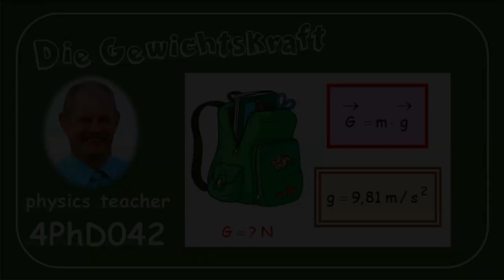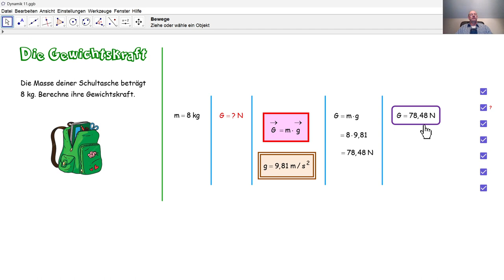Physik 4PhD042 Die Gewichtskraft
Durch das Gesetz des freien Falles berechnen wir die Gewichtskraft deiner Schultasche.